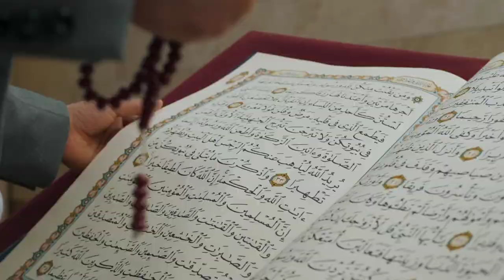আল্লাহু আকবার!এই মহিলার একি হলো আপনি হতভম্ব হয়ে যাবেন দেখুন আল্লাহর কুদরত miracle of allah